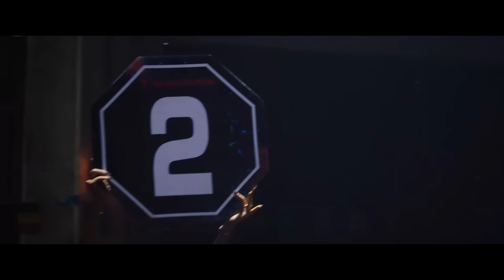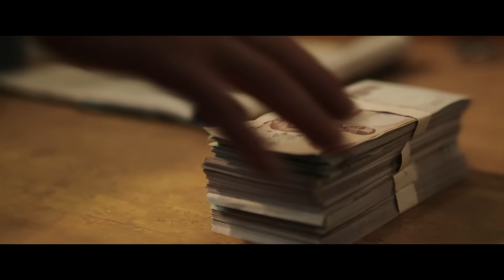拳霸天下 | 好友被杀女友被绑，失忆拳王踏上暴力复仇之路 | 动作 | 犯罪 | 警匪 | ENGSUB | 樊少皇 熊欣欣 刘子豪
地下拳手林枫宁死不打黑拳，因此被陷害追杀，失去记忆，但失忆后的林枫，表面上头脑简单、风轻云淡，可曾经的过往却藏着不为人知的秘密，夹杂着新仇旧恨仍坚守武术精神不与黑恶势力同流合污，最终通过自己的力量摧毁地下赌场，决心战胜黑暗，让自己和身边的弱势群体都从黑暗走进光明...

导演: 杨健武 / 周天
主演: 樊少皇 / 熊欣欣 / 刘子豪
类型: 剧情 / 动作
制片国家/地区: 中国大陆
语言: 汉语普通话
片长: 79分钟